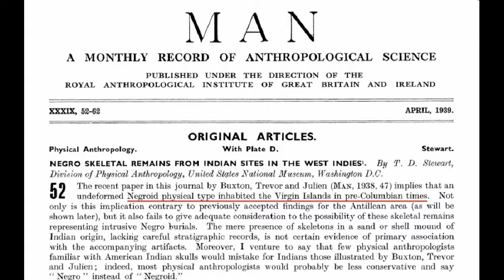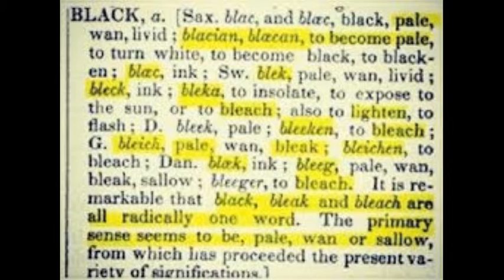American Aboriginals in The Image Of The Creator / Music Video Haya Haya ''Home"